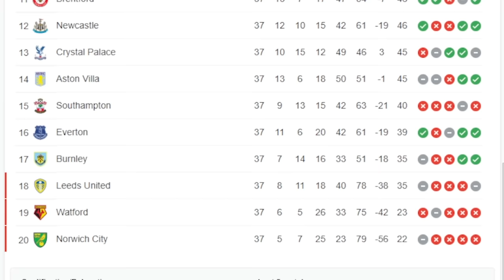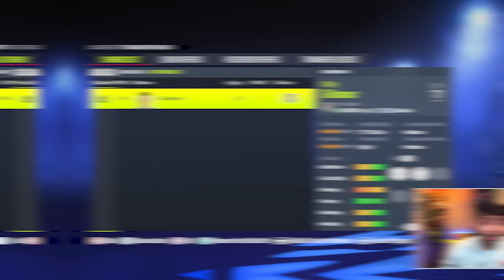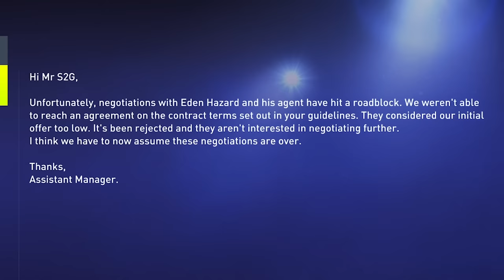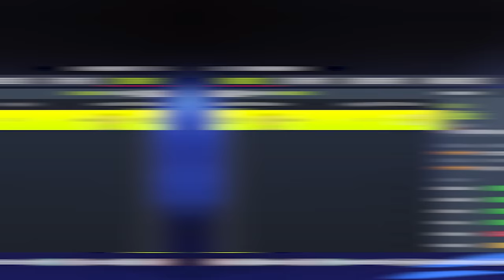I FIXED LEEDS UNITED and saved them from RELEGATION! 😳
Leeds are on the verge of Premier League Relegation, we’re going to fix them in FIFA 22 Career Mode!